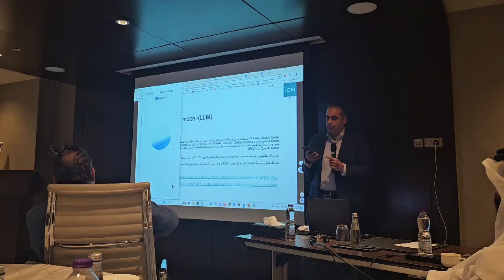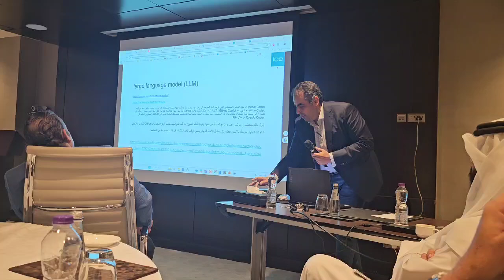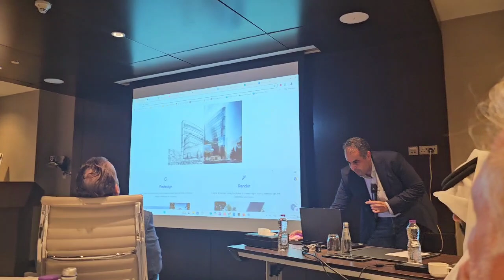Institution of Civil Engineers